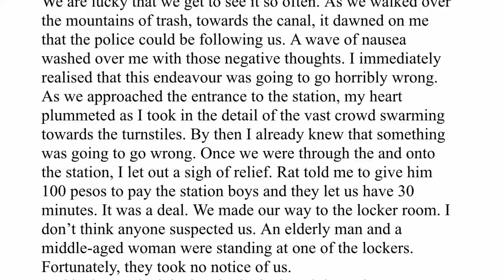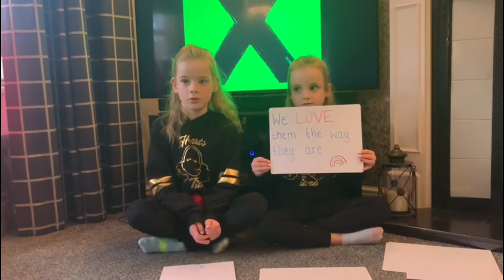Celebration Worship Assembly 5.2.2021